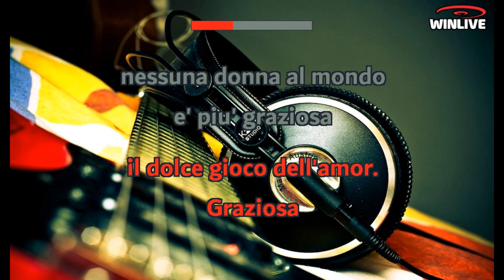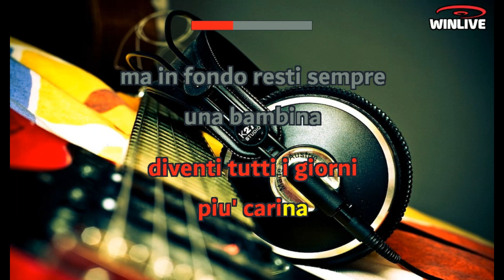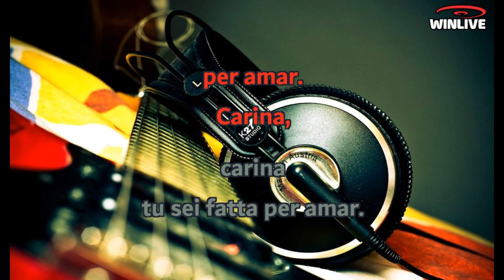Fred Buscaglione - Carina (Lyrics) Karaoke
Carina
Graziosa
Bambina
Come soffro

Carina (carina)
Diventi tutti i giorni più carina (carina)
Ma in fondo resti sempre una bambina
Che non conosce
Il dolce gioco dell'amor

Graziosa (graziosa)
Nessuna donna al mondo è più graziosa (graziosa)
Perché la tua boccuccia deliziosa
Se vuole un bacio
Non ha il coraggio di mentir

Carina (carina)
Allegra e spensierata
Sei carina (carina)
Ma con il broncio sembri ancor più bella
Tu sei la stella
Che manca in ciel

Perché
Carina carina carina sei tu
Simpatica e dolce
Ogni giorno di più
E col tuo candore
Carina tu sei fatta per amar

Carina, carina
Carina